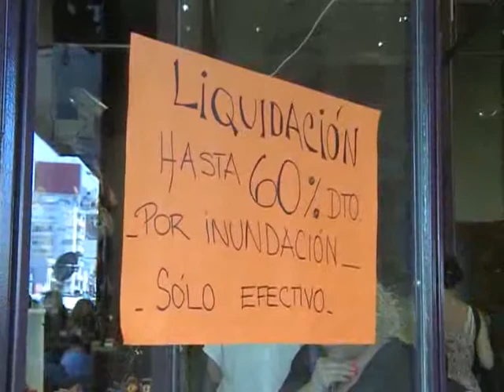Comerciantes de Belgrano liquidan mercadería tras el temporal.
Comerciantes del barrio porteño de Belgrano debieron volver a poner en oferta sus mercancías, a raíz del estado en que quedaron los productos tras el temporal de ayer, que provocó inundaciones en varias zonas de la Ciudad de Buenos Aires y alrededores.
Se trata de la segunda liquidación que debe ser efectuada en la zona en menos de un mes por los estragos que provoca una tormenta.